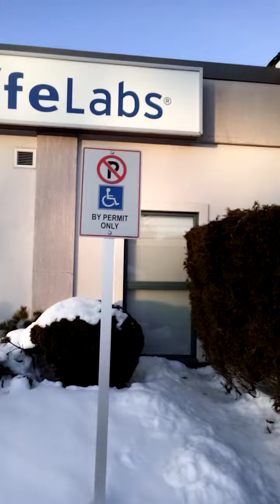cracked Head's husband's smoking 🚬 cracked Head's husband's smoking 🚬